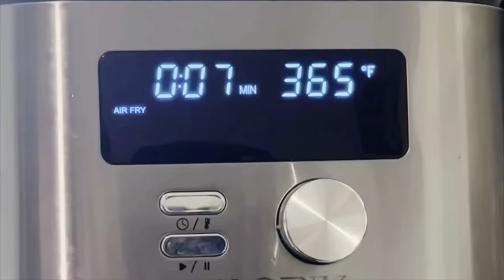PERFECT AIR FRYER TOAST BREAD RECIPE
How to cook toast bread in air fryer
Ingredients:🫗
2 slices of bread
Salted butter